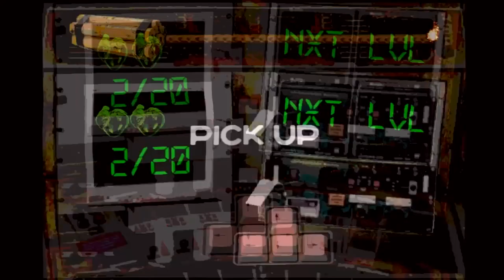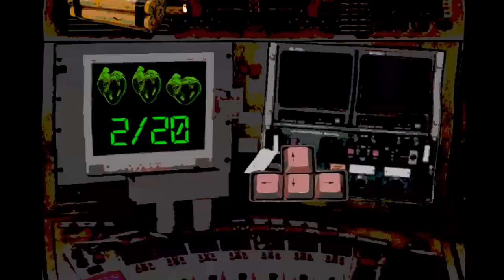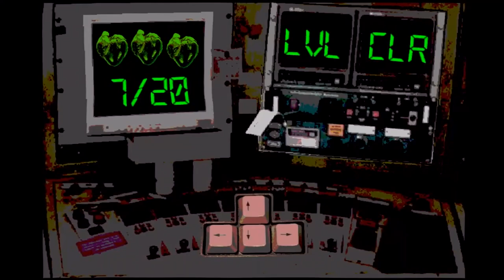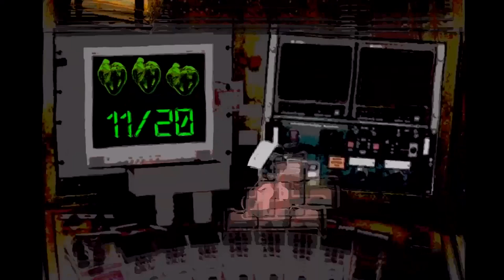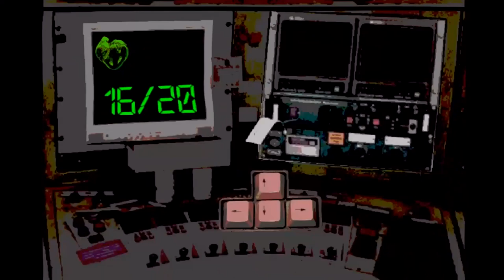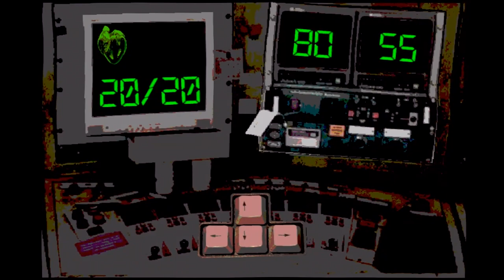SpookWare - Full Gameplay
Developer: papercookies